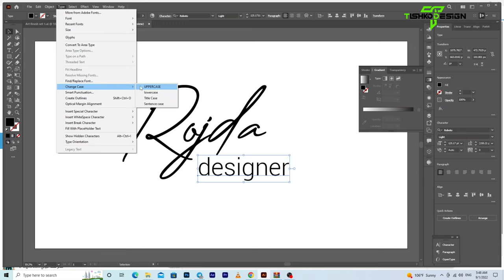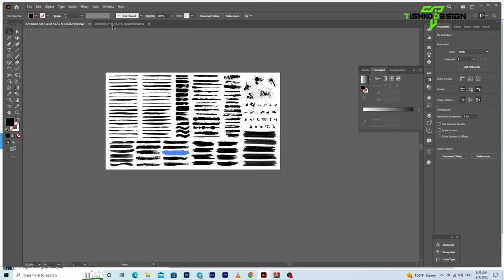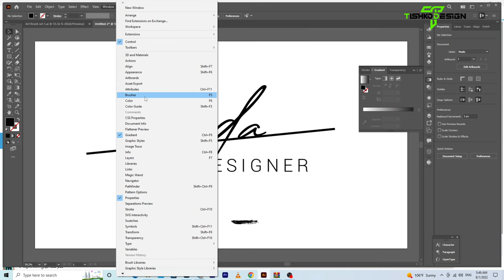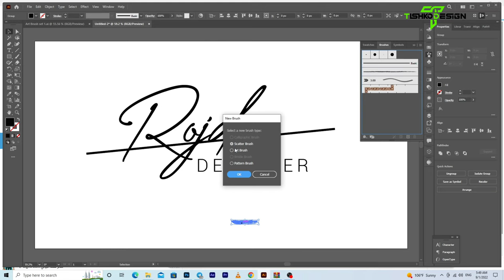art brushes collection for illustrator free download | vector art brushes | signature logo design